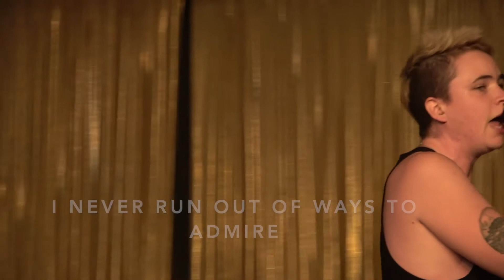Chuck SJ live at Bar Wotever - Royal Vauxhall Tavern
Live footage from Bar Wotever show on the 29th September 2020
Filmed by Orlando Myxx